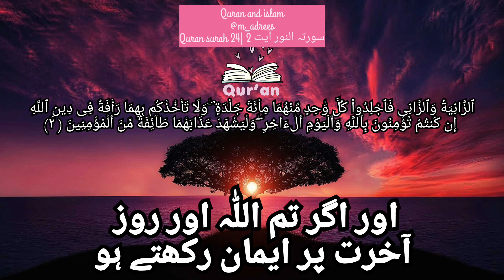Quran Surah 24|surah al noor | surah an noor| 2 سورتہ النور آیت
Quran Surah 24| |surah al noor | surah an noor | surah Noor| 2 سورتہ النور آیت